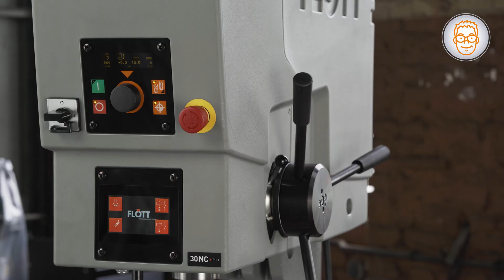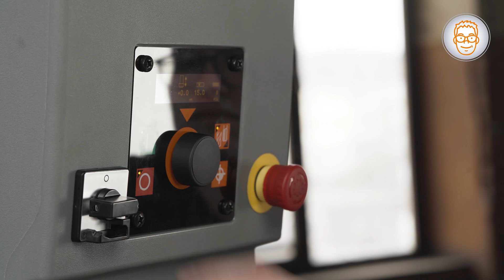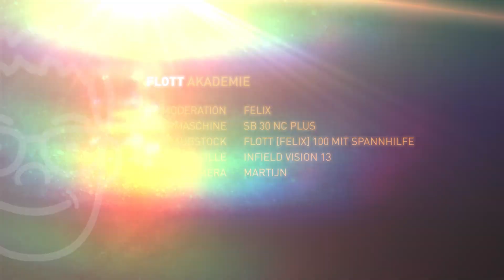FLOTT Akademie - Bohrfutter und Bohrer wechseln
In diesem Video zeigt dir Felix wie man Bohrfutter und Bohrer an einer Tisch- und Säulenbohrmaschine wechselt.

sehen. begreifen. lernen.
Die FLOTT AKADEMIE mit Felix Röwekämper zeigt wie es geht.
Sei dabei, wenn es um die Grundlagen der Bohrtechnik geht.

Hast Du noch Fragen oder Anregungen?
Dann schreib in die Kommentare. Wir freuen uns auf Dein Feedback!

Unser FLOTT-Team ist immer für Dich da!